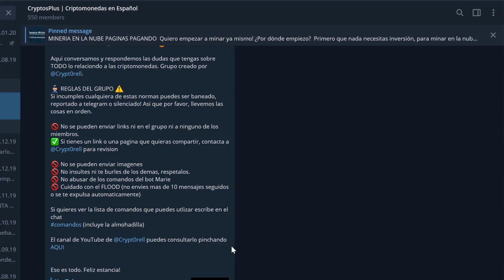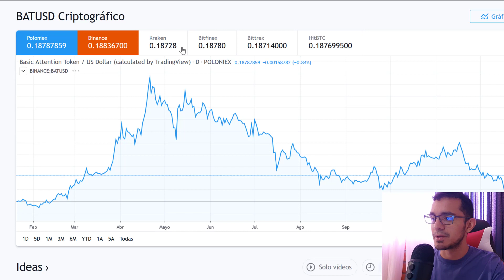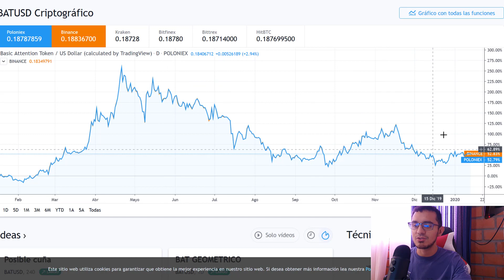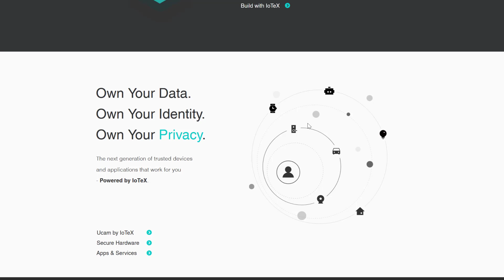5 criptomonedas RECOMENDADAS en 2020 👀💲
5 criptomonedas  que valen la pena revisar y tener en cuenta para este 2020!

LINKS QUE PODRIAN INTERESARTE

Descargo de responsabilidad:

Carlorell o Crypto Orell no ofrece consejos legales, financieros o de inversión, ni sustituye la debida diligencia de cada interesado. Cryptorell no respalda a ninguna empresa, pagina o aplicacion que esten promocionadas en este canal ni los sitios web de los cuales se hablan. El contenido y los enlaces provistos en este canal solo cumplen propósitos informativos. Cada persona es responsable de sus finanzas y sus inversiones.